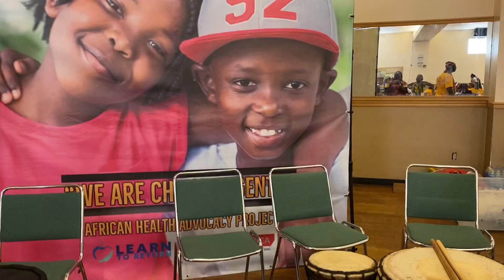May 2022 AHAP Progress Celebration